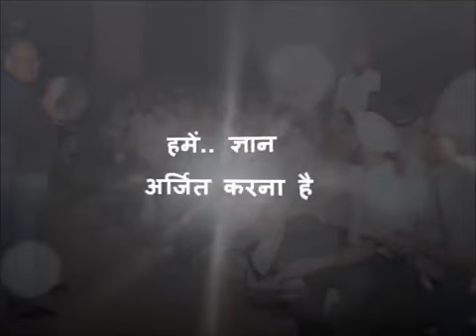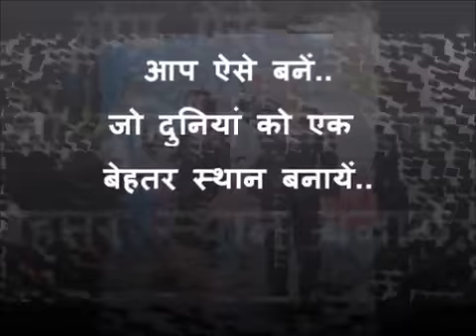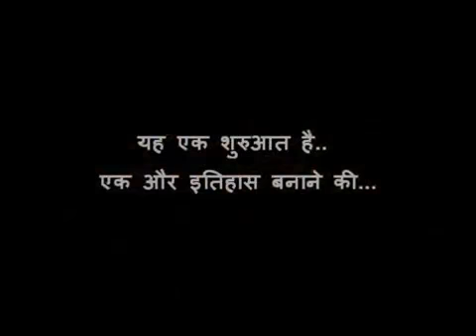Forever Mission Statement Mission India 2014 Hindi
Name: Umesh Kapar Forever Log in ID #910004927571
A one platform that can full fill your all wishes. Try it one time than judge it after this. Search all the information on foreverliving.com website and YouTube.